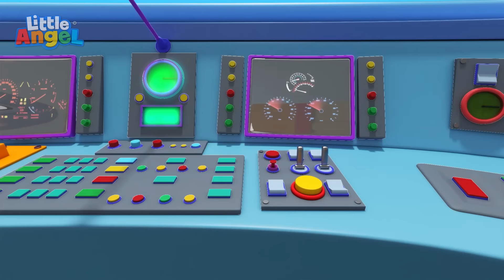Bé đi xe lửa | Hoạt Hình Thiếu Nhi | Little Angel Tiếng Việt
Gia đình đi chuyến tàu hạng nhất.

Xem và hát cùng với Little Angel 3D.

Những bài hát thiếu nhi này giúp dạy các kỹ năng cơ bản và cải thiện khả năng hiểu và tuân thủ theo hướng dẫn. Âm nhạc và bài hát dành cho trẻ em giúp trẻ tăng khả năng nhận biết các bài hát với nhau, cải thiện sự hiểu biết về từ vựng của trẻ, cũng như kỹ năng đọc và viết.

Little Angel tiếng Việt | Nhạc Thiếu Nhi Vui Nhộn - Những bài hát của em bé John

Moonbug Entertainment, inc. Bảo lưu mọi quyền.

00:00 Bé đi xe lửa
03:39 Baby John Không Thích Đi Tắm | Bài Hát Đi Tắm | Little Angel tiếng Việt Nhạc Thiếu Nhi
06:52 Chúc Bé Ngủ Ngon | Trước Khi Đi Ngủ Bé Phải Làm Gì | Little Angel tiếng Việt Nhạc Thiếu Nhi
10:27 Bài Hát Rửa Xe
14:13 Bài Hát 5 Chú Vịt Con Đi Bơi | Bé Học Đếm Số Từ 1 Đến 5 | Little Angel tiếng Việt Nhạc Thiếu Nhi
17:54 Năm Em Bé Nhỏ
21:04 Em Bé Đi Câu Cá | Bài Hát Câu Cá | Dạy Trẻ Thông Minh Sớm | Little Angel tiếng Việt Nhạc Thiếu Nhi
24:25 Lần Đầu Đi Học Múa Ba Lê
28:24 Đi Trung Tâm Thương Mại Thật Là Vui
32:44 Bé Bị Nấc | Bài Hát Nấc Cụt | Lần Đầu Bé Đi Khám Nha Sĩ | Little Angel tiếng Việt Nhạc Thiếu Nhi
36:37 Bé đi tắm
40:01 Người lính cứu hỏa dũng cảm
43:27 Bé Học Nhận Biết Các Loại Rau Củ Quả